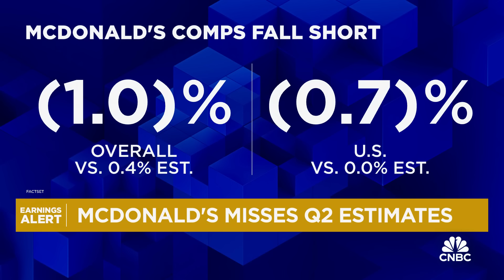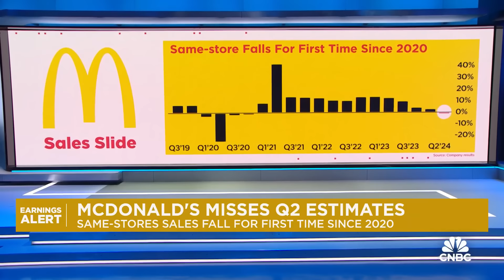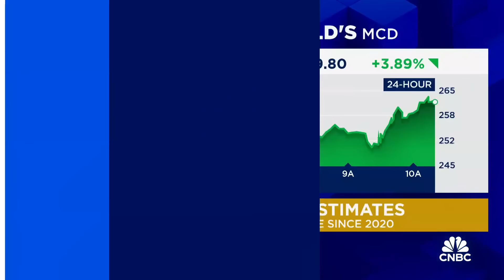Evercore's Palmer: McDonald's had a 'sobering quarter'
David Palmer, Evercore ISI managing director, joins 'Squawk on the Street' to discuss McDonald's quarterly earnings results, how concerning the international markets are for fast food, and much more.